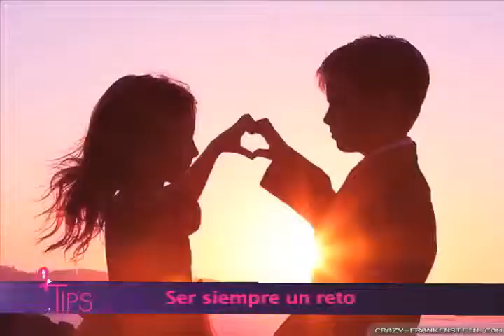Consejos para mejorar tu relacion Tips Love TipsTV 1-8-15 parte 6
Hablaremos de amor en el nuevo segmento Tips Love, Victoria Hernandez nos dá los consejos para mejorar tu relación de pareja

Programa: @TipsModaBelleza
Canal: @ame47television
Presentadora y Producción: Annel Cardenes
Edición: Maria Torres
Voces en off: Emma Gonzalez